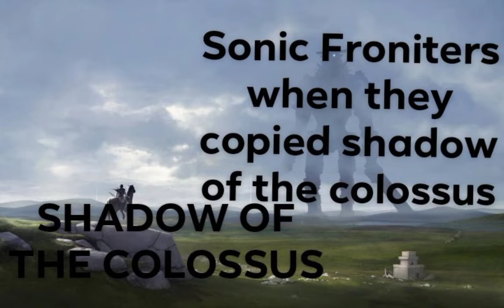A meme i maded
This is real because they copied shadow of  the colossus due to the boss fights